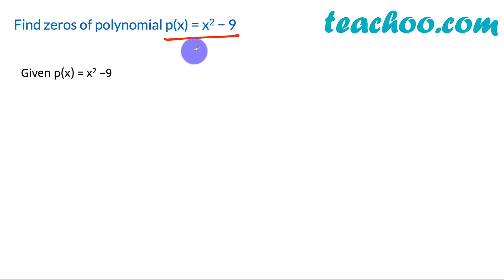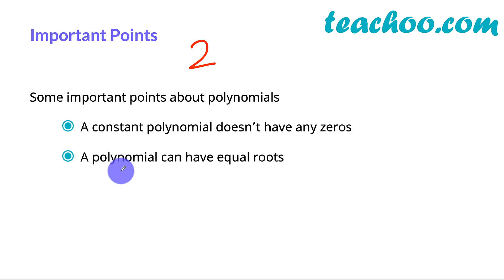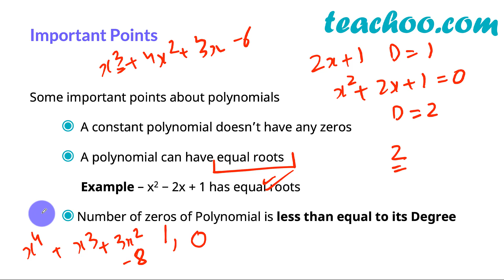Find zeros of polynomial p(x) x2 − 9 - Teachoo